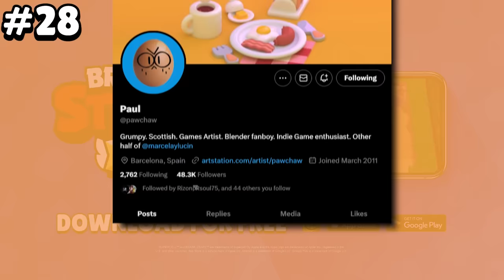29 Brawl Stars Facts That Will Surprise You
Bizzare Brawl Stars facts from Beta to Now Lex Brawl Stars